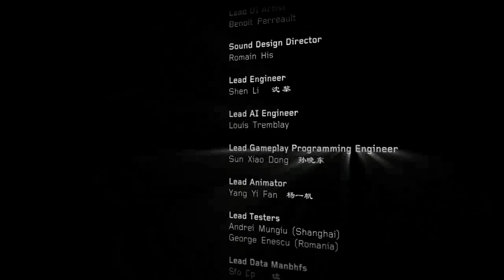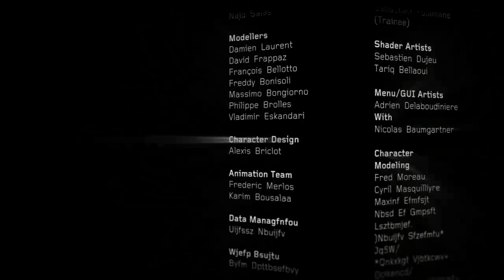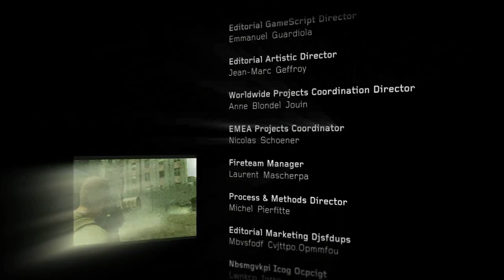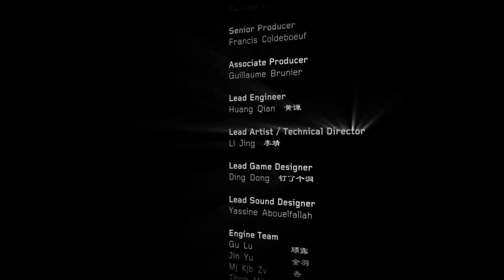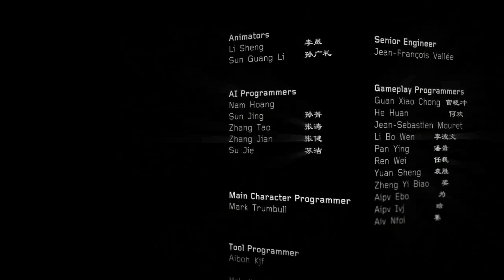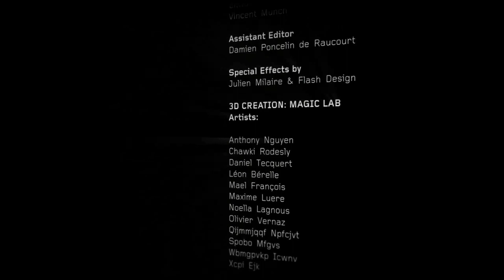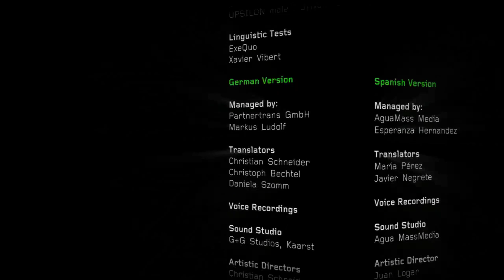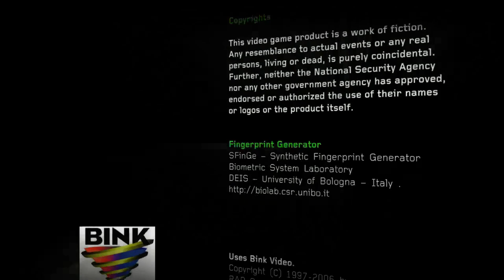Splinter Cell Double Agent OST - Credits Themes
Music was ripped from the credits videos located in the game files of PC version.
It's composed by Michael McCann and mixed by me.

This one is a bit different, the credits themes are not encoded in the audio files, but only in the compressed video files. So the sound quality might not be the best because of that.
These are unique variants of New York and Shanghai themes, that can be heard only during the credits.
Also, the last 25 seconds of the first theme in this mix is completely missing in the original theme, so I had to manually add that part. DA v2 uses the main menu theme during its credits, so there wasn't really a good reason to include it here.

0:00 - Endgame Credits Theme (v1)
5:01 - PC Game Launcher Credits Theme